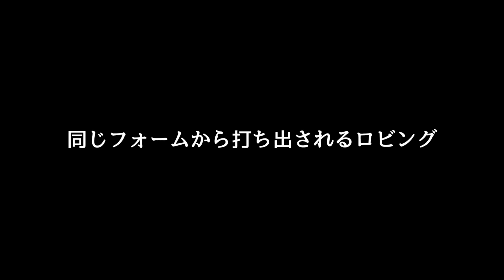鈴木貴男プロの足元へ沈める柔らかいタッチのスライスショット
鈴木貴男プロのスライス、サービス、ボレーなど無料動画プレゼント中こちら⇒